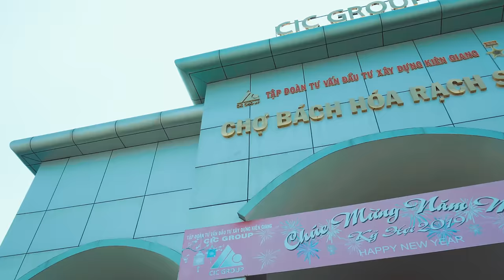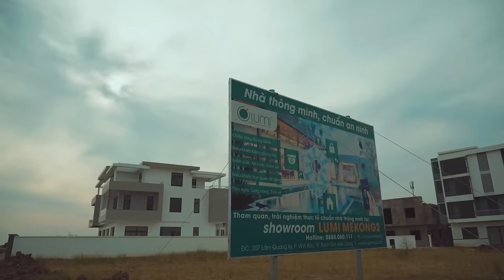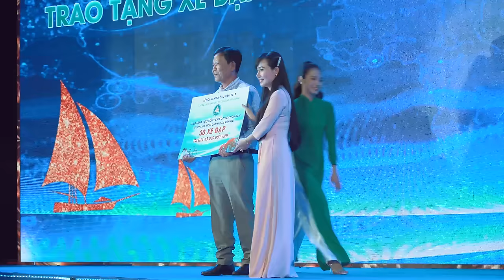VAN SON 😊 Du Ký Tập 8 | KIÊN GIANG | Cùng Vân Sơn và Bảo Liêm Khám Phá Hòn Sơn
📍Các bạn thân mến! Nếu thích chương trình Vân Sơn Du Ký "Du lịch xuyên Việt ". Vân Sơn hy vọng những tác phẩm từ Trung Tâm Vân Sơn sẽ tiếp tục mang lại cho bạn những giây phút giải trí thật vui và thư giãn nhất.
➡️ BEST DEALS ONLINE  trọn bộ HÀI - CA NHẠC (Huyền Thoại)
3. 2022 Winnebago View 24D Class C Walkthrough - Part 1 ( After 1 year ) | Sau khi chạy 1 năm Vân Sơn chia sẻ những gì thích & những gì không thích. Nếu bạn nào có ý định chơi xe RV nên xem trước khi mua
4. TAMPA, FLORIDA - Part 4 | Vân Sơn & Bảo Liêm MỘT NGÀY LÀM ĐẠI GIA | Road Trip 22
➡️ FOLLOW VAN SON ENTERTAINMENT on SOCIAL MEDIA LINKS
©Du Ký Tập 8 | KIÊN GIANG | Cùng Vân Sơn và Bảo Liêm Khám Phá Hòn Sơn .